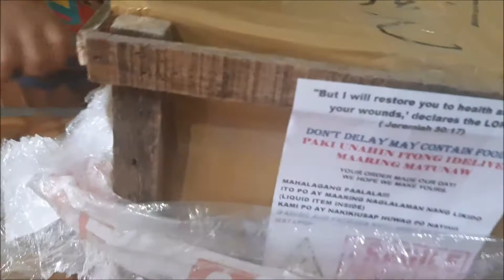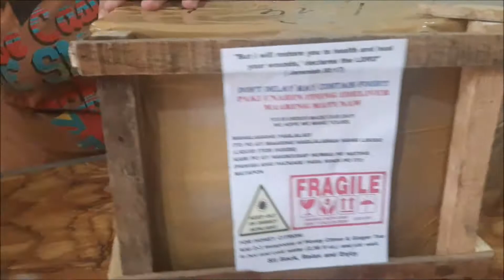Unboxing Well-Packed Gift from Sweetheart